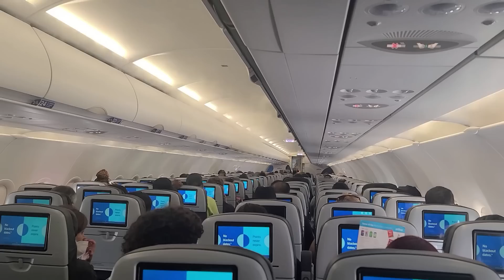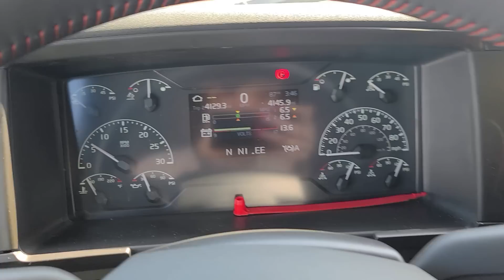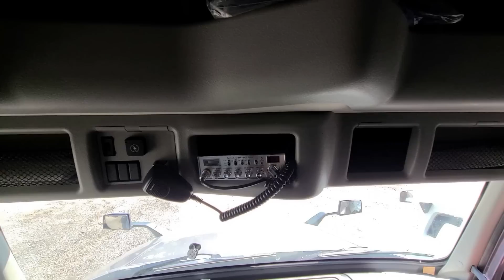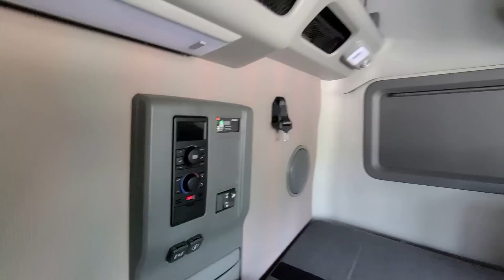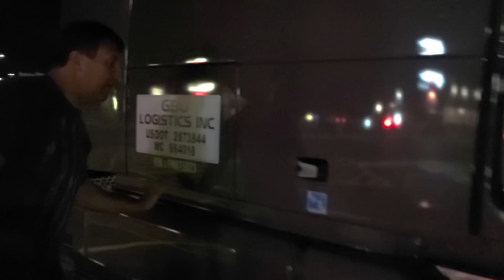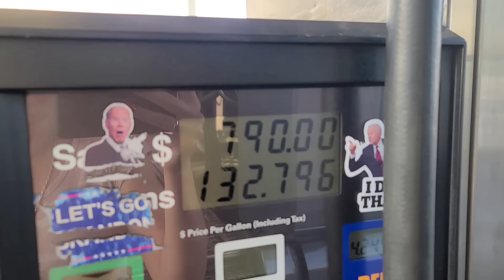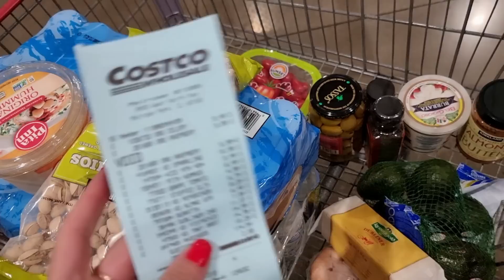АЛЁНКА ДАЛЬНОБОЙЩИЦА! ПЕРВЫЙ РЕЙС БЕЗ ОПЫТА РАБОТЫ НА НОВОМ VOLVO 760 VNL. ПОЛУЧИЛИ ПРАВА CDL.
ВСЕМ ПРИВЕТ!!!